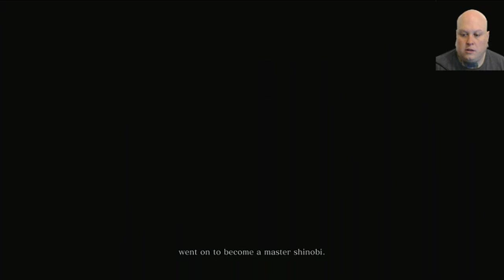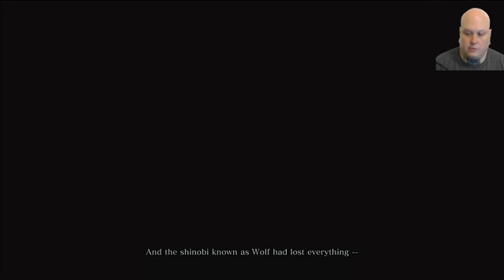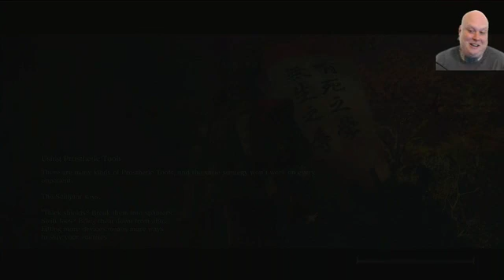Sekiro First Playthrough No Prosthetics pt1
This was recorded Live on my facebook stream. For better quality all runs are also available